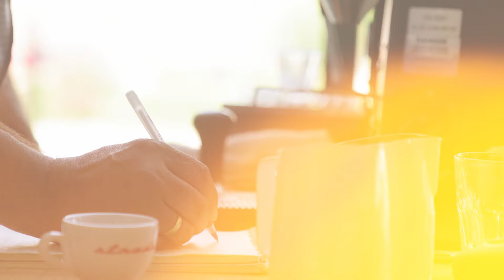This Mindset Will Keep You Single | Are You Too Picky?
What is the difference between being too picky and having realistic standards well your mindset and way of viewing dating and relationships are key, many singles nowadays are asking whether they are and in this video i will be breaking down the factors of expectations and how to set realistic goals in relationships and spouses.